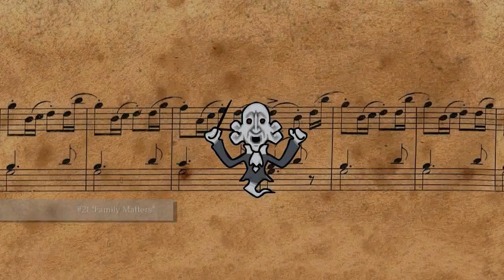The 30 Best RPG Boss Battle Themes, #30-21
I had to dust off my Windows Movie Maker skills for this one. It may be evident that, despite some input from the rest of the Mahou Tofu crew, my RPG horizons are fairly shallow (which I know is something I say all the time).

Regardless, I hope you all enjoy this list and tell me if you disagree with my choices. After all, it's no fun if everyone makes the same list, right?

Spoilers list:

#30 "Kraken of the Sea" (EarthBound) - Hirokazu Tanaka
#29 "Boss Theme" (Golden Sun: Dark Dawn) - Motoi Sakuraba
#28 "Deadline" (Revelations: Persona) - Shouji Meguro
#27 "Battle (VS Gym Leader)" (Pokemon Red/Blue) - Junichi Masuda
#26 "Danger ~ Boss Battle Theme" (Secret of Mana) - Hiroki Kikuta
#25 "Prisoners of Fate" (Chrono Cross) - Yasunori Mitsuda
#24 "Boss Battle" (Lufia II: Rise of the Sinistrals) - Yasunori Shiono
#23 "Freeze!" (Paper Mario) - Yuka Tsujiyoko
#22 "Boss Battle" (Final Fantasy: Mystic Quest) - Ryuji Sasai
#21 "Family Matters, 2nd Movement" (Mother 3) - Shogo Sakai